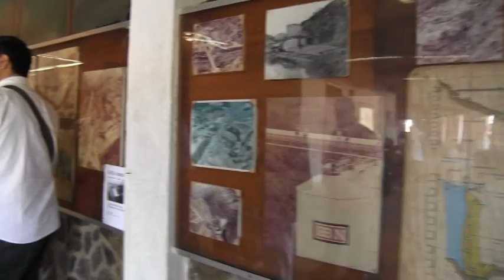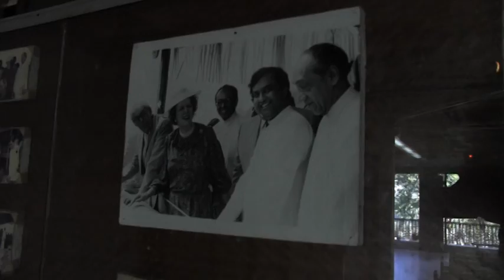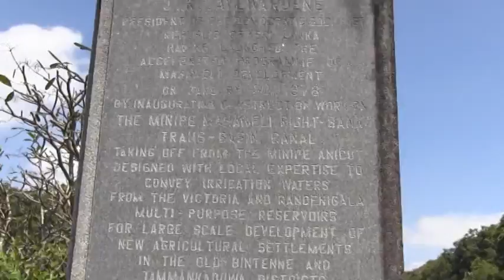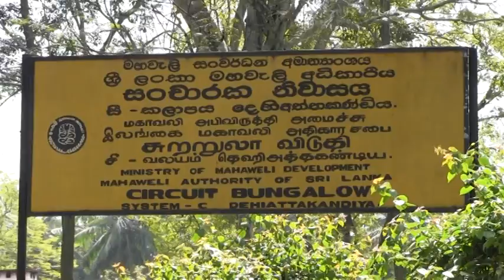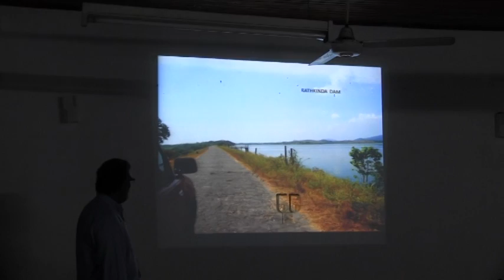كن من المتفوقين5 - اليوم الثالث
رحلة كن من المتفوقين - رحلة تثقيفية , ترفيهية ينظمها الصندوق الكويتي لطلبة الثانوية العامة ... المتفوقين ...